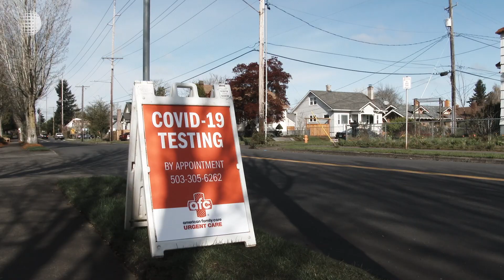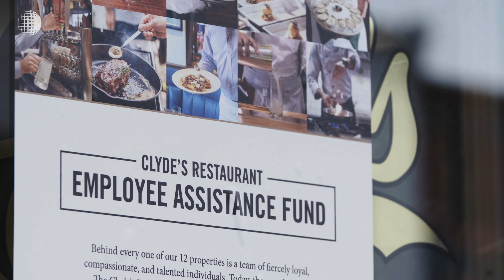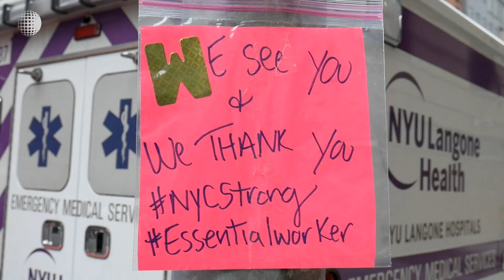Meeting This Moment: 2020 Annual Letter Video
In light of the current crisis, The Rockefeller Foundation 2020 President’s Annual Letter by Dr. Rajiv J. Shah focuses on the Foundation’s response to COVID-19, and how we and our partners are MeetingThisMoment by helping communities respond, recover, and eventually rebuild.